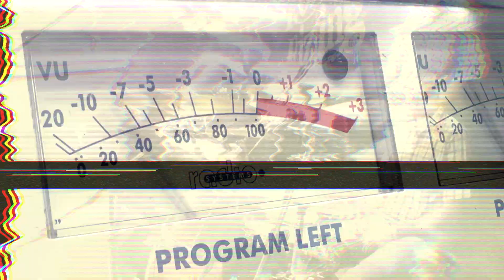The BLUESBERRY Band - RozéMix